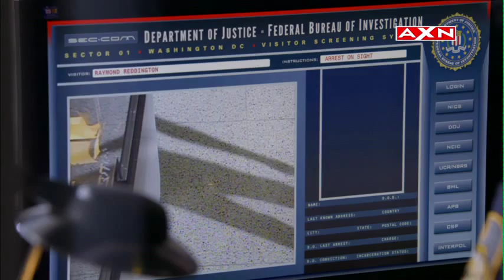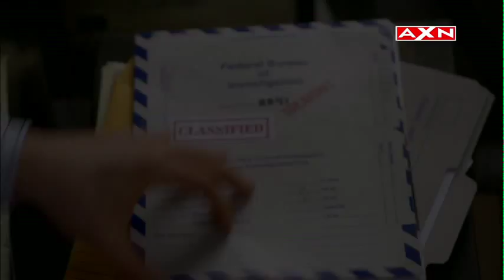Beyond The Blacklist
Web exclusive! Every Wed, 10pm (9pm JKT/TH) | Every Mon, 10pm (PH), on AXN.